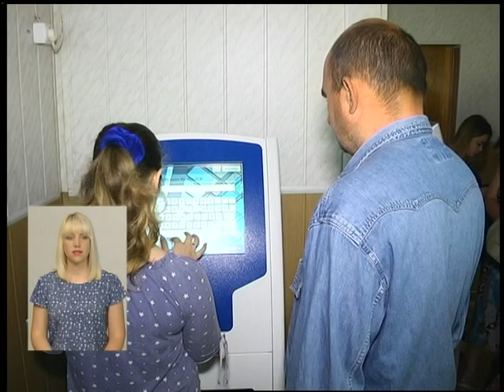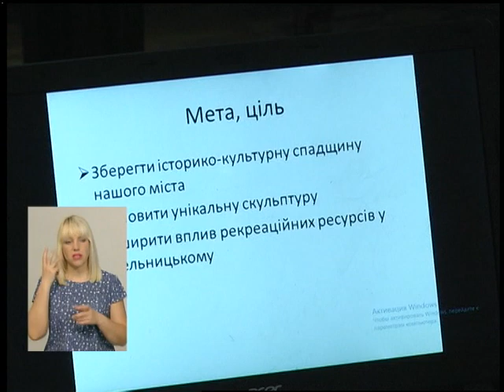04.05.18. Новини. 19:00